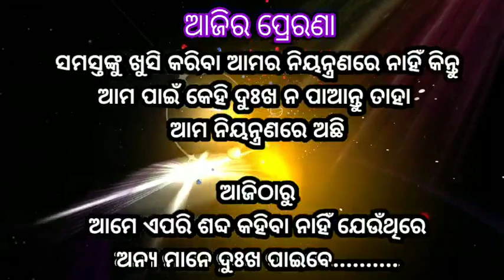ଦୁଷ୍ପ୍ରବୃତିର ଶେଷଫଳ@bksudhirkumar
୨୩.୧୨.୨୧ ଆଜିର ପଞ୍ଚାଙ୍ଗ, ପ୍ରେରଣା ଓ ବୋଧକଥା, SVS Odisha@bksudhirkumar